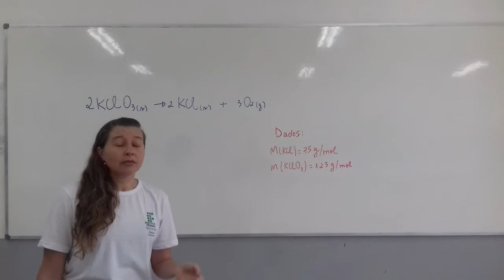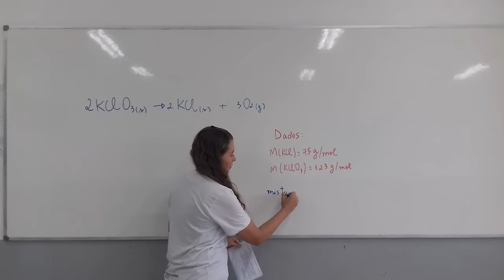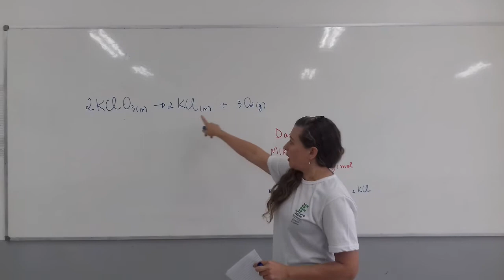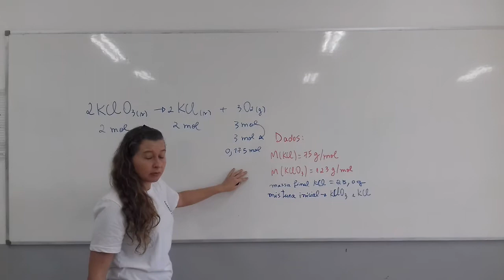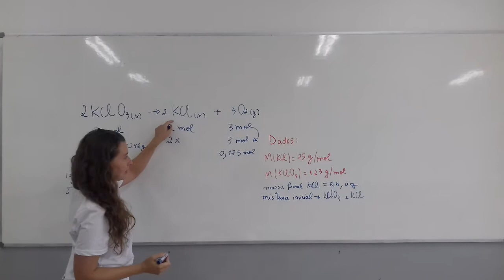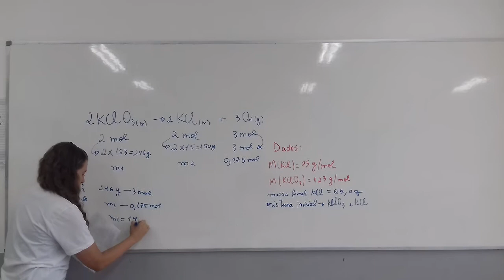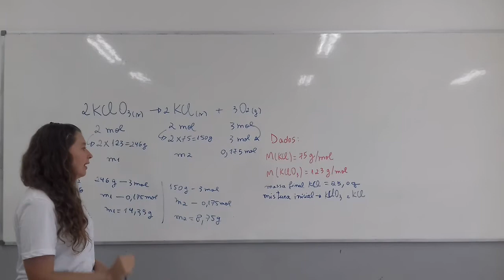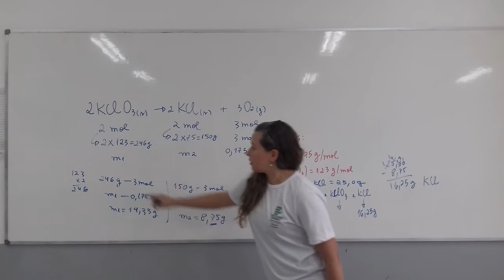Técnico de Operação Júnior PETROBRAS | Questão 35 Prova 8 de 2017 Resolvida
❤️️ Quer mais materiais de estudo para o cargo de Técnico de Operação Júnior? ❤️️ Entre na minha lista fechada para receber em primeira mão. Clique aqui para entrar

Questão de Concurso Comentada da Prova 8 Petrobrás 2017:

Questão 35) O clorato de potássio (KClO3), quando aquecido, se decompõe segundo a equação química abaixo:

2KClO3(s) = 2KCl(s) + 3O2(g)

Uma mistura com massa desconhecida contém apenas KClO3 e KCl e foi aquecida produzindo 0,175 mol do gás oxigênio proveniente da reação de decomposição completa do KClO3. Após o aquecimento, a massa final de KCl foi de 25g. Dessa forma, a massa total aproximada, em gramas, da mistura que foi aquecida era de:

Dados
M(KCl) = 75 g/mol
M(KClO3) = 123 g/mol

A) 27,5
B) 30,6
C) 33,7
D) 34,4
E) 38,6

Termos relacionados a TECNICO DE OPERAÇÃO JUNIOR PETROBRAS:

1 - tecnico de operação junior petrobras
2 - técnico de operações petrobras
3 - tecnico de operação petrobras
4 - tecnico de operação

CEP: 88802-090